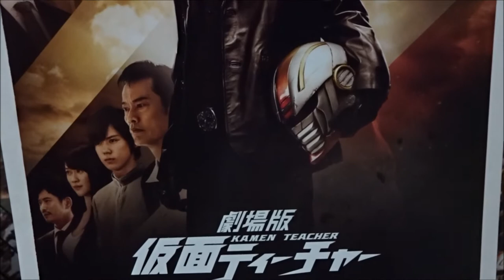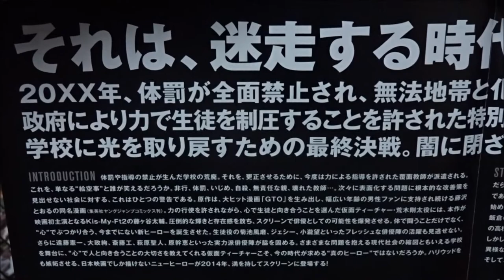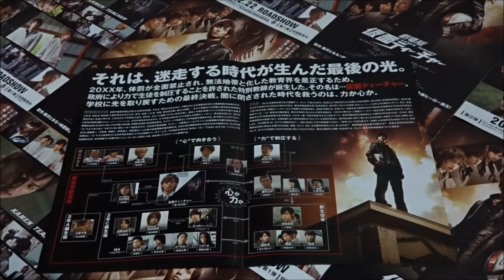劇場版 仮面ティーチャー(B) (2014) 映画チラシ 藤ヶ谷太輔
●劇場版 仮面ティーチャーB 2014 映画チラシ
2014年2月22日公開
荒木剛太 藤ヶ谷太輔（Kis-My-Ft2）
市村美樹 大政絢
羅門公平 遠藤憲一
阿南塔子 原幹恵
久遠淳治 中谷竜
菅原健太郎 志賀廣太郎
磯部耕造 北山雅康
遠山周作 山田親太朗
本田あゆみ 藤沢あやの
鈴木伝 渡洋史
武原金造 菊池風磨（Sexy Zone）
草薙圭吾 ジェシー（ジャニーズJr.）
獅子丸 岸優太（ジャニーズJr.)
ボン 京本大我（ジャニーズJr.）
コータロー 前田公輝
リョータ 栁俊太郎
近藤加奈子 竹富聖花
小松七海 芳根京子
野間麻美 中村有沙
新井みはる 林さくら
中川順也 佐藤大樹（EXILE）
加藤修平 標永久
飯田政一 朝比奈寛
辻本圭右 安藤聖悟
小村空 枝尚紀
柳井純一 柿本拓実
吉村淳 小森真誉
杉田 晴 椎名敦士
森将起 津田諄
本宮浩二 今野一輝
川畑康志 中根大樹
戸田喬 柳喬之
樋口大輔 横山涼
矢沢亜依 瀧本愛菜
足立奈緒 早乙女晴香
上尾明 渋谷かすみ
宮澤咲 横山遥奈
江夏千景 北山詩織
生徒会長 小瀧望（ジャニーズWEST）
副生徒会長 佐久間大介（Snow Man）
書記 阿部亮平（Snow Man）
会計 宮舘涼太（Snow Man）
飯倉塁 斎藤工
御堂信彦 萩原聖人
小林十兵衛 六平直政
小林翔平 神永圭佑
小林佐恵子 山本舞香
村越茂雄 村杉蝉之介
用心棒 荒川真
ユウカ 飛鳥凛
金髪先生 塚田僚一（A.B.C-Z）
草薙佳代美 遊井亮子
岬智也 菊田大輔
犬神一郎 町田啓太（劇団EXILE）
犬神二郎 野替愁平（劇団EXILE）
向井豪 鈴之助
千波慎一 笠原秀幸
祝島秀太 和田崇太郎
吉川礼子 高橋咲樹
三島 勢至郎
ナレーター 立木文彦
原作 藤沢とおる
監督 守屋健太郎
主題歌 Kis-My-Ft2「Luv Sick」（avex trax）
(中)(香)(台)劇場版 假面教師
(露)
(韓)가면 티처
(タイ)คุณครูพันธุ์ฮีโร่
(ハ)
(英)Kamen Teacher
Fujigaya Taisuke as Araki Gota
Aya Omasa as Ichimura Miki
Takumi Saito as Iikura Rui
Fuma Kikuchi as Takehara Kinzo
Jesse Lewis as Kusanagi Keigo
Kishi Yuta as Shishimaru
Taiga Kyomoto as Bon
Hiroshima Prefecture
Itsukushima Shrine
 毎日投稿
広島youtuber
次世代 youtuber
１日10万回再生
１００万回以上再生されている動画、チャンネル